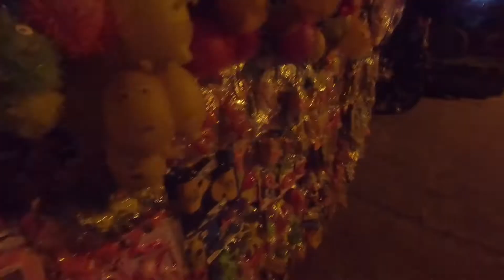Cinematic Vlog - Meet New People at Baywalk Balingasag (GoPro Hero 6)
Why do you need to MEET NEW PEOPLE? Here's why! Spoken Word by Sherjan Husainie

Shot with Go Pro Hero 6